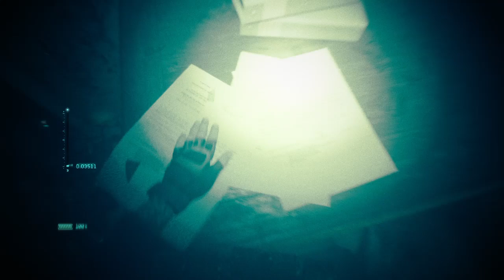Call of Duty®_20240831043243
MW2 campaign 3